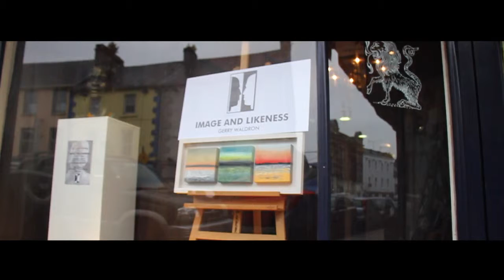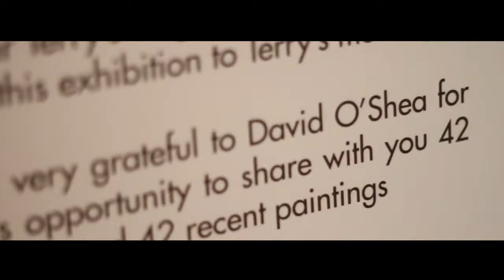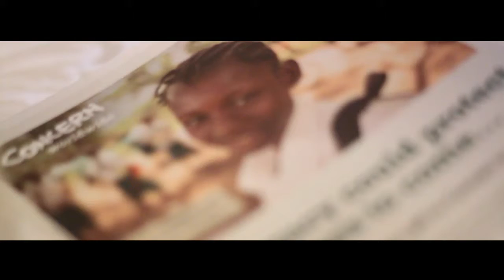Gerry Waldron : Image & Likeness Exhibition in the Chimera Art Gallery Mullingar, Ireland.